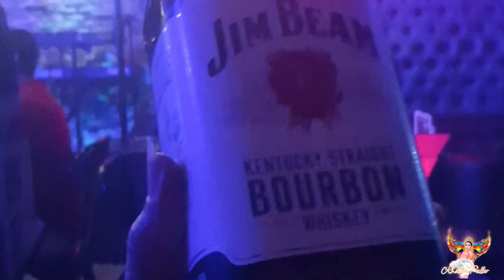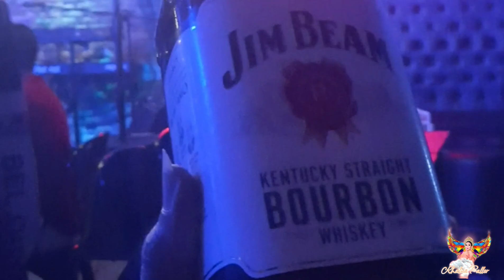A DAY IN MY LIFE KAGANAPAN FOR TODAY'S VIDEO